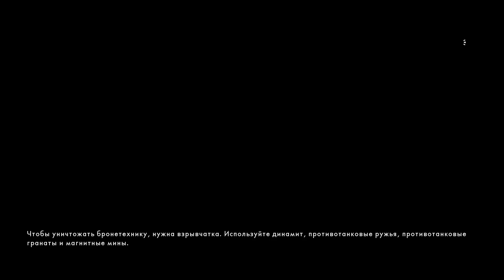Battlefield 1 - Первое знакомство